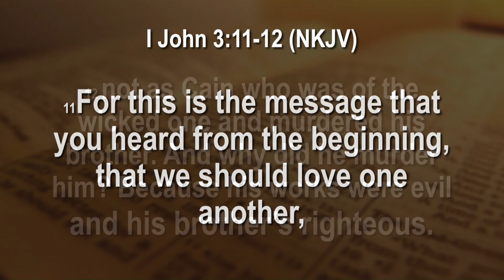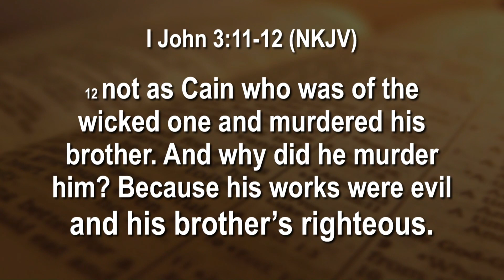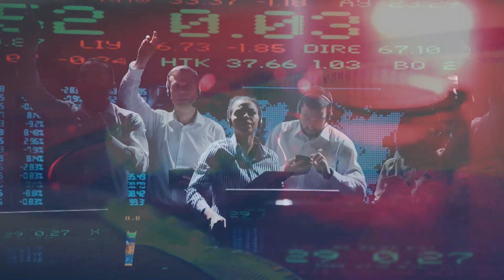LGBTs shoot, kill Christian Students in Colorado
1. Two LGBTs shoot and kill Christian Student, 8 wounded at Highlands Ranch STEM
2. Rev Rob Schenck explains gun control